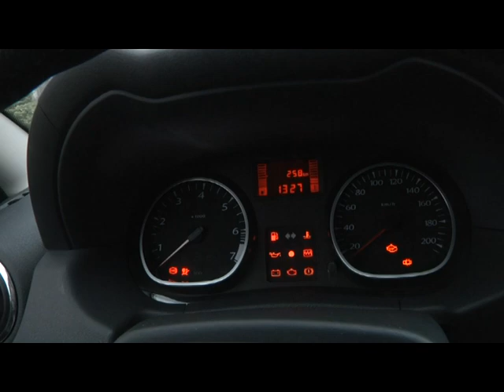Первое поколение Renault Duster 2.0 бензин 4x4 МКПП: тест-драйв Автопанорама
Тест-драйв КомандаАВТОПАНОРАМА Renault Duster.
Тестирует первое поколение SUV бестселлера ведущий программы Автопанорама Сергей Мурашко
Рено Дастер обзор тест-драйв проблемы косяки

НАЙДИ АВТОПАНОРАМА В СЕТИ:
Присоединяйтесь!